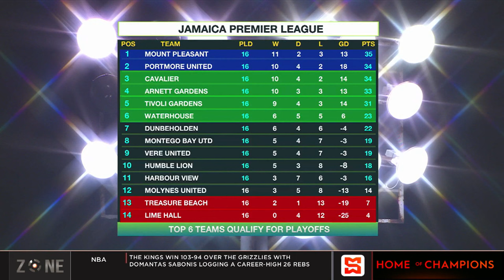Top five score impressive wins in JPL, Arnett Gardens beat Harbour View 2-1, Zone review JPL MD16